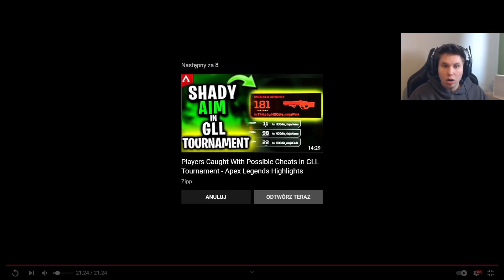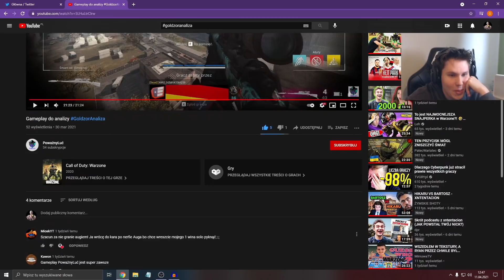😮 NIESAMOWITY STRZAŁ ŻYCIA... (WARZONE ANALIZA WIDZA)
Kup doładowanie PSN w najlepszej cenie! Z kodem "GOLDZOR" 3% zniżki